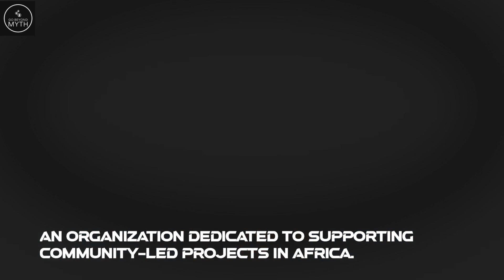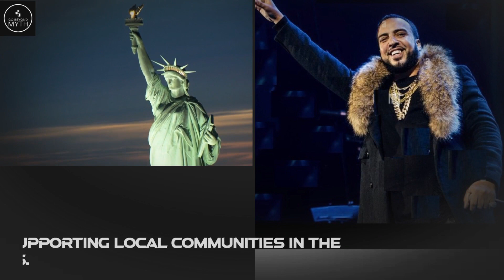French Montana, Is A Moroccan-American Rapper, Singer And Songwriter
French Montana, whose real name is Karim Kharbouch, is a talented musician known for his contributions to the music industry. He has showcased his skills in various genres, including hip-hop and rap.

French Montana has released several successful albums and singles throughout his career, collaborating with prominent artists in the industry. His music often combines catchy melodies, rhythmic flows, and engaging lyrics, which have resonated with audiences worldwide.

French Montana's rise to success and his ability to establish himself as a recognizable figure in the music industry could be seen as a positive sign in terms of his career trajectory and opportunities.

His talent as a musician and the accomplishments he has achieved so far suggest that he possesses artistic abilities and has capitalized on opportunities in the industry.